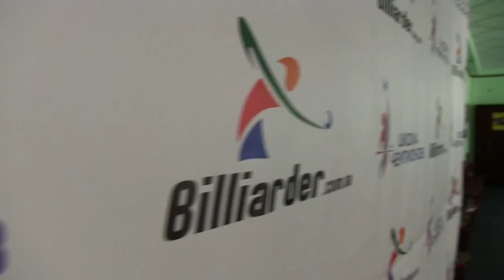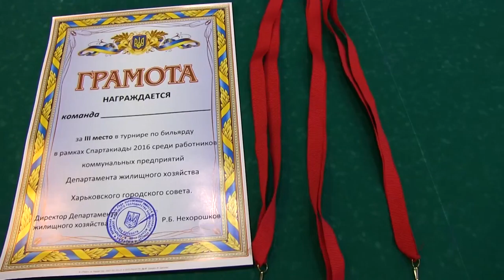Amateur turnir piramida Любительский командный турнир по Бильярду между коллективами организаций Ха